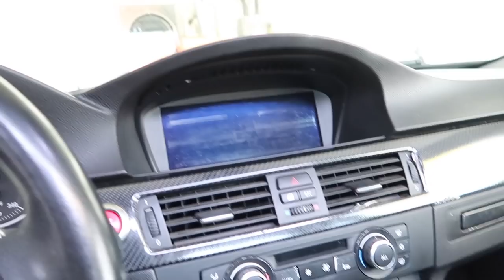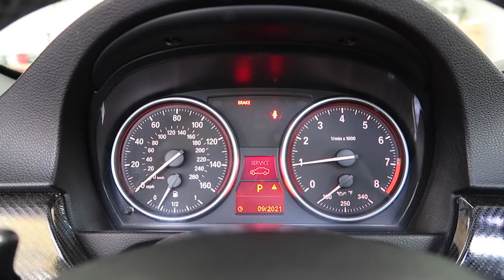I TRADED MY F80 M3 FOR A SUBSCRIBERS E92 328I CLEAN TITLE!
I love you guys so much! I can't wait for the new build! Ill for sure miss the f80 but this car will forever be apart of this channel!

F80 M3 MOD LIST:
Exhaust System:
Carbon Shark Fin:
Carbon Grills:
Wheels:
Suspension:
Steering wheel:
Ambient Light:
Strut Bar:
Oil Cooler:
KiesMotorsports (NOUR5)
SimplyCarbonFiber (NOUR10)
BurgerTuning
FCP EURO
AzaAutoWheel
Suvneer
SSR Performance
Valvetronic (NOUR)
RoughCountry
TireWheelZone